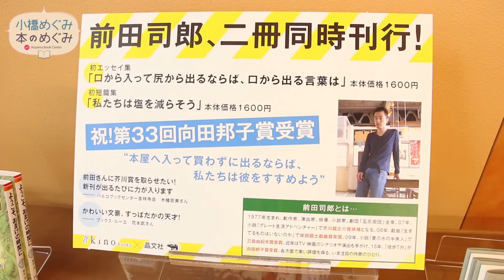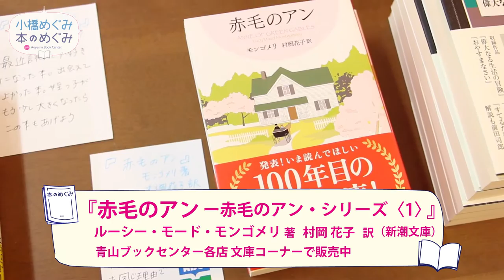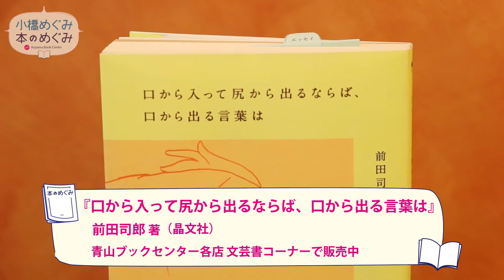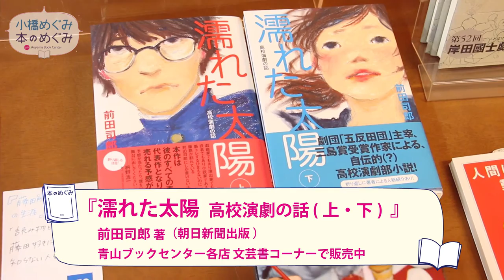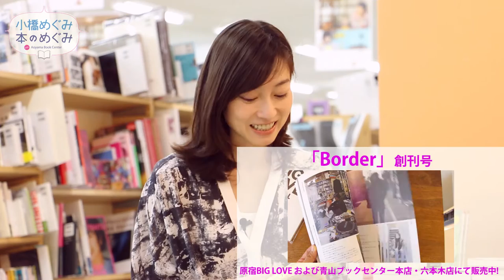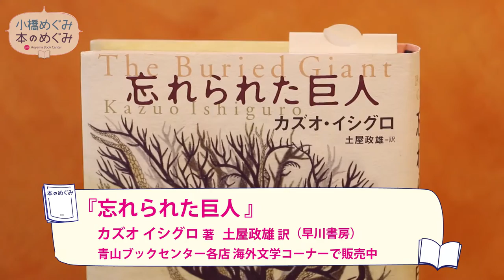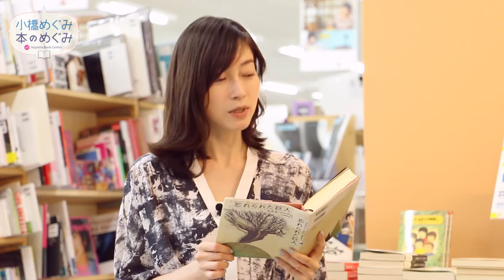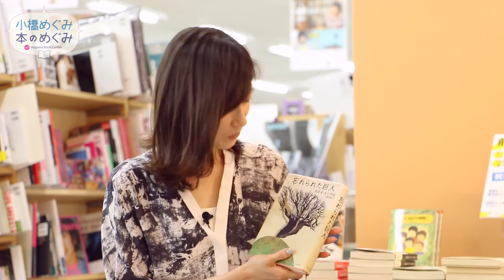小橋めぐみの 本のめぐみ 第8回 前田司郎著『口から入って尻から出るならば、口から出る言葉は』/ カズオ・イシグロ著『忘れられた巨人』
読書家の女優、小橋めぐみが、青山ブックセンター本店の書店員、山下さんとおすすめの­本をご紹介­します。本屋さんから毎月お届けする本のめぐみを、どうぞゆるりとご堪能­ください。
第8回は、前田司郎 著『口から入って尻から出るならば、口から出る言葉は』(晶文社 ) と、カズオ・イシグロ 著 土屋政雄 訳『忘れられた巨人』(早川書房) です。

１０:００ ～ ２２:００　無休
東京都渋谷区神宮前5-53-67
コスモス青山ガーデンフロア (B2F)
表参道駅B2出口　徒歩7分
渋谷駅 (東口 / 宮益坂側)　徒歩13分

・小橋めぐみ
東京都出身。女優。
主な作品にドラマ「新・天までとどけ」シリーズ、
「徳川慶喜」、「サイレントプア」、
映画「踊る大捜査線 THE FINAL 新たなる希望」（監督：本広克行）、「遺体 明日への十日間」（監督：君塚良一）などがある。TBS ゴールデン「狩矢警部」シリーズ、
NHK 土曜ドラマ「ダークスーツ」レギュラー。
本を読むことが何より好きで、読書感想や日々を綴るオフィシャルブログは好評を得てい­­る。